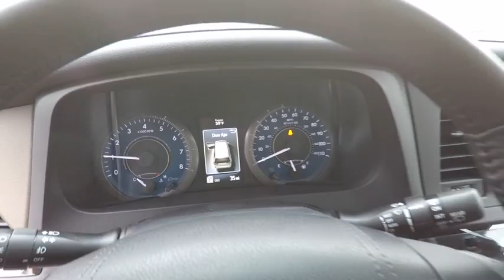2017 Toyota Sienna Limited Premium 7-Passenger Schaumburg IL 172942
2017 Toyota Sienna Limited Premium 7-Passenger

Schaumburg Toyota
875 W Golf Rd

TECH PACKAGE|50 STATE EMISSIONS|LIMITED PREMIUM PACKAGE|OUTDOOR PACKAGE|SPECIAL COLOR